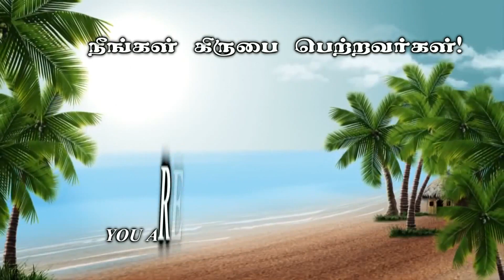ஆவியினால் நடத்தப்படுங்கள் - கிருபையின் துளிகள் 1462 (Drops Of Grace 1462)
Address :
Apostolic Fellowship Church,
12B/4, Thaikkapatti Street,
Near Jeyamadha Poultry Farm,
Srivilliputtur – 626125

Offerings can be sent to:

Bank : State Bank of India
A/C Name : Ezra Venkatesh
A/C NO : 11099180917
Branch : Srivilliputtur
ifsc code : SBIN0000921

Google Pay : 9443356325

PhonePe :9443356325